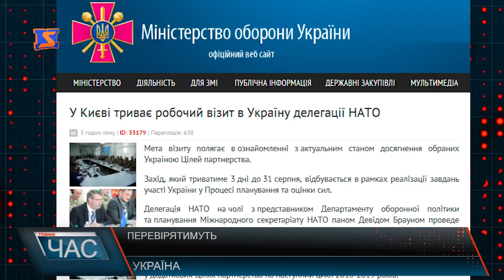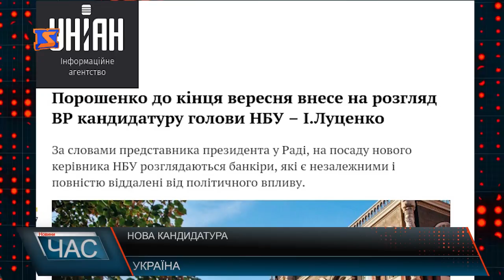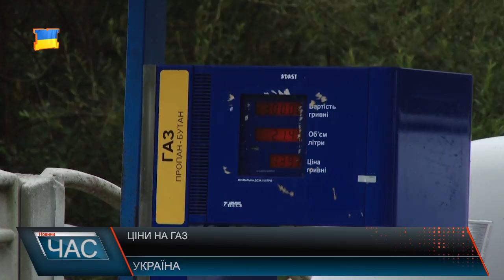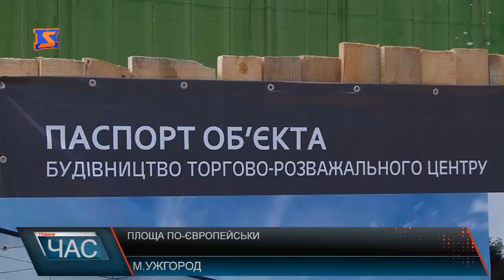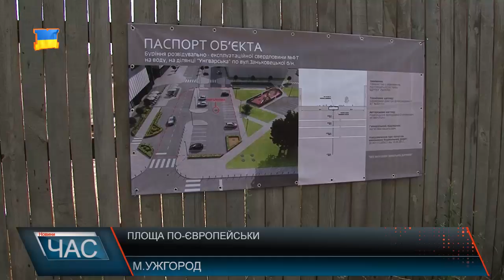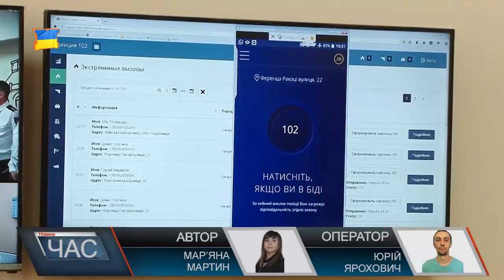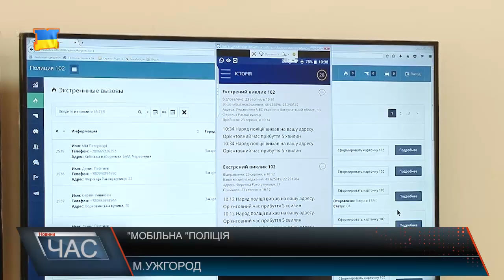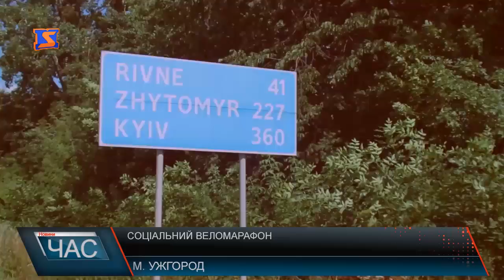Програма “ЧАС”. Hовини Закарпаття за 29 серпня 2017 року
Урочисте відкриття. Асфальтний завод
Без зарплати. Освітня галузь
Скоро - до школи. Освітні нововведення
Новий комплекс. Початокзведення
Поліція 102. Мобільний додаток
Завершився велопробіг. Бачу можу допоможу